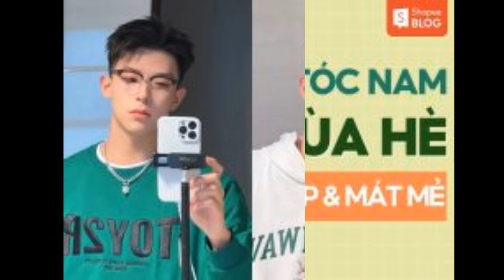17+ kiểu tóc nam ngắn gọn gàng, cá tính cho mọi gương mặt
Những kiểu tóc nam ngắn luôn là sự lựa chọn an toàn nhưng không kém phần trẻ trung, cá tính cho các đấng mày râu. Tham khảo ngay 17+ kiểu tóc nam ngắn cực sành điệu và thời thượng qua bài viết sau từ Shopee Blog nhé!

Tóc nam ngắn phù hợp với những kiểu gương mặt nào?
Kiểu tóc nam ngắn hầu hết được tạo kiểu khá đơn giản, gọn gàng, cho nên sẽ phù hợp với nhiều kiểu gương mặt khác nhau. Tuy nhiên kiểu tóc ngắn sẽ khó tạo hiệu ứng che khuyết điểm cho nên với những người có dáng mặt hình kim cương, mặt quá dài hoặc to thì không nên chọn những kiểu tóc nam cắt ngắn.

Tóc nam ngắn sẽ vô cùng phù hợp với những kiểu gương mặt như:

Mặt trái xoan: Kiểu gương mặt lý tưởng có thể dễ dàng tạo kiểu với nhiều kiểu tóc ngắn khác nhau.
Mặt hình vuông: Kiểu tóc ngắn sẽ giúp tôn lên những đường nét nam tính, góc cạnh và giúp bạn thêm ấn tượng, nổi bật.
Mặt hình tròn: Gương mặt có dáng tròn, hơi bầu bĩnh để tóc nam ngắn sẽ giúp tổng thể thêm cân đối, hài hòa.
Tóc nam ngắn phù hợp với những kiểu gương mặt vuông góc cạnh
Tóc nam ngắn phù hợp với những kiểu gương mặt vuông góc cạnh (Nguồn: CHAHONG)
17+ kiểu tóc nam ngắn gọn gàng, sành điệu
Tóc nam mohican ngắn
Đây là kiểu tóc nam ngắn cơ bản, đơn giản và an toàn dành cho mọi gương mặt mà bạn có thể thử. Kiểu tóc này được tạo kiểu bằng cách cắt ngắn phần gáy và vuốt dựng phần đỉnh đầu, giúp bạn thêm cá tính, sành điệu. Bạn có thể chọn cắt ngắn với độ dài tóc từ 3-5cm nếu muốn trẻ trung, cá tính. Hoặc bạn cũng có thể chọn kiểu tóc dài hơn, vuốt ngược ra sau gọn gàng để tạo nên phong cách lịch lãm, nam tính.

Tóc nam mohican ngắn cơ bản, đơn giản với vẻ đẹp thể thao, trẻ trung
Tóc nam mohican ngắn cơ bản, đơn giản với vẻ đẹp thể thao, trẻ trung (Nguồn: rsyaiful291, beauty.hotpepper.jp)
Tóc mohican nam được tạo kiểu vuốt ngược ra sau, vừa gọn gàng, lại giúp gương mặt thêm góc cạnh, nam tính
Tóc mohican nam được tạo kiểu vuốt ngược ra sau, vừa gọn gàng, lại giúp gương mặt thêm góc cạnh, nam tính (Nguồn: uynpao, r_devilmeet)
Tóc nam ngắn tỉa layer
Kiểu tóc ngắn nam tỉa layer sẽ rất phù hợp nếu bạn có phần tóc thưa, mỏng hoặc muốn gương mặt thêm phần trẻ trung, “hack” tuổi. Những tầng tóc tỉa layer có độ dài vừa phải giúp tổng thể tự nhiên và hài hòa hơn. Đặc biệt, kiểu tóc layer ngắn nam này phù hợp với nhiều phong cách như cá tính đến thanh lịch tùy theo cách tạo kiểu layer.

Kiểu tóc nam ngắn chất được tỉa layer vuốt dựng vô cùng cá tính, trẻ trung
Kiểu tóc nam ngắn chất được tỉa layer vuốt dựng vô cùng cá tính, trẻ trung (Nguồn: vivian841210, beauty.hotpepper.jp)
Kiểu tóc layer ngắn nam rũ có phần thanh lịch hơn
Kiểu tóc layer ngắn nam rũ có phần thanh lịch hơn (Nguồn: beauty.hotpepper.jp)
Tóc nam undercut ngắn
Undercut là một kiểu tóc đã quá quen thuộc với các bạn nam khi chọn kiểu tóc nam ngắn mùa hè. Phần hai bên gáy và sau gáy được cạo ngắn gọn gàng giúp bạn dễ dàng chăm sóc tóc. Kiểu undercut này có thể được kết hợp với những kiểu tóc ngắn vuốt dựng hoặc cắt húi cua đều phù hợp

Tóc undercut nam rất phù hợp với mùa hè với cách tạo kiểu gọn gàng
Tóc undercut nam rất phù hợp với mùa hè với cách tạo kiểu gọn gàng (Nguồn: beauty.hotpepper.jp)
Tóc undercut có thể kết hợp với những kiểu tóc ngắn vuốt dựng hoặc cắt húi cua
Tóc undercut có thể kết hợp với những kiểu tóc ngắn vuốt dựng hoặc cắt húi cua (Nguồn: linhpi2305, HaTrang2899)
Tóc nam side part ngắn
Một kiểu tóc giúp bạn thêm phần lịch lãm, quyến rũ chính là side part ngắn. Tuy là kiểu tóc nam ngắn đơn giản nhưng kiểu side part này sẽ giúp tôn lên những đường nét góc cạnh trên gương mặt, phù hợp với hầu hết kiểu mặt từ mặt tròn đến mặt dài mà không lộ khuyết điểm.

Bạn có thể chọn những kiểu side part đơn giản thường ngày 6/4 hoặc 7/3 để dễ chăm sóc. Hoặc bạn cũng có thể chọn những kiểu side part 8/2 khi đi dự tiệc hoặc trong những dịp quan trọng nhé. Đừng quên sử dụng keo vuốt tóc để tóc giữ nếp tốt hơn nhé!